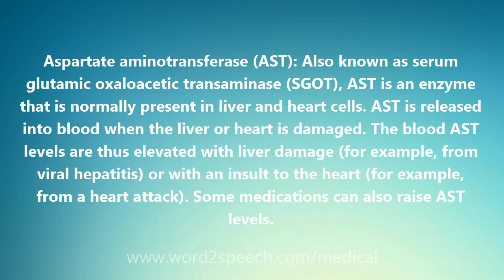Aspartate aminotransferase (AST) - Medical Definition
Aspartate aminotransferase (AST)

Aspartate aminotransferase (AST): Also known as serum glutamic oxaloacetic transaminase (SGOT), AST is an enzyme that is normally present in liver and heart cells. AST is released into blood when the liver or heart is damaged. The blood AST levels are thus elevated with liver damage (for example, from viral hepatitis) or with an insult to the heart (for example, from a heart attack). Some medications can also raise AST levels.